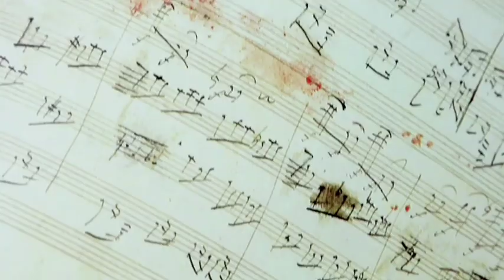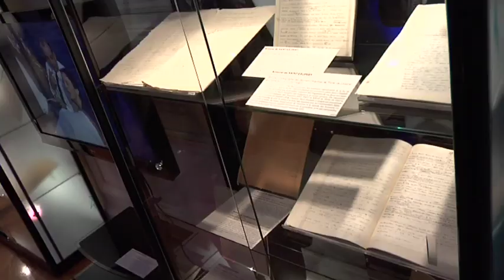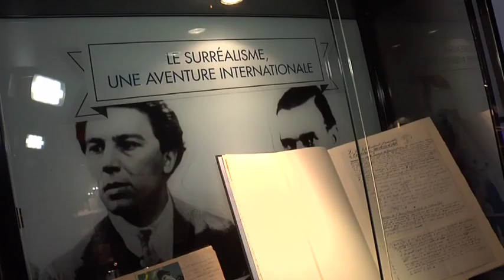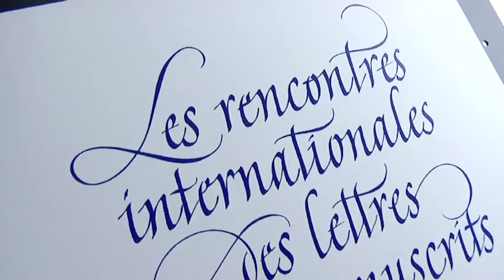Gérard Lhéritier - MLM - Premières Rencontres Internationales des Lettres et Manuscrits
Aristophil et le MLM vous présente les Premières Rencontres Internationales des Lettres et Manuscrits à l'Hôtel Salomon de Rothschild des 12, 13 et 14 Octobre 2012